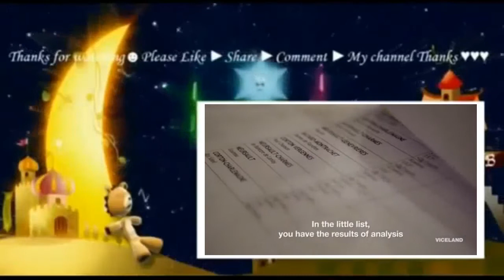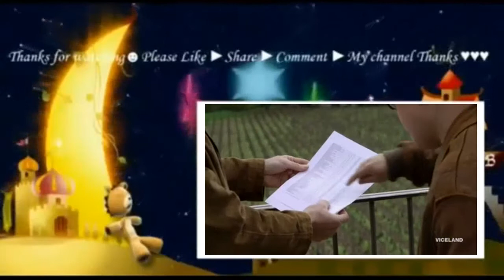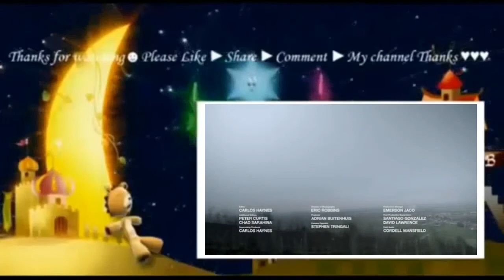Huang's World S03E04 Burgundy